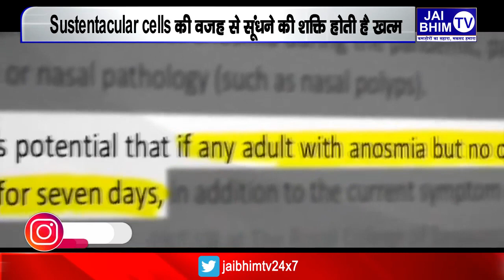इंसान से सूंघने की शक्ति खत्म कर देगा Corona !!- jai bhim tv 24x7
अगर ये रिसर्च सही इशारा कर रही है तो सावधान हो जाइए क्योंकि वैज्ञानिकों के इस बहुत बड़े दावे में ज़रा भी सच्चाई है तो जान लीजिए कि कोरोना ख़त्म कर रहा है इंसान के सूंघने की ताकत !